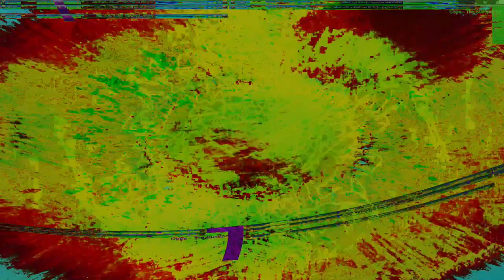Movie 24 09 13 17h05m42s series E 133 video art music creations.